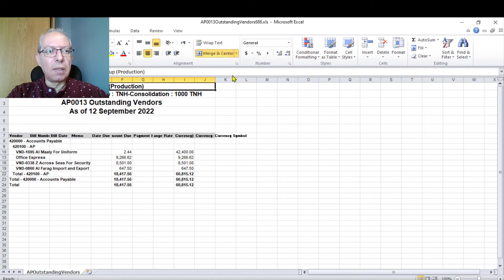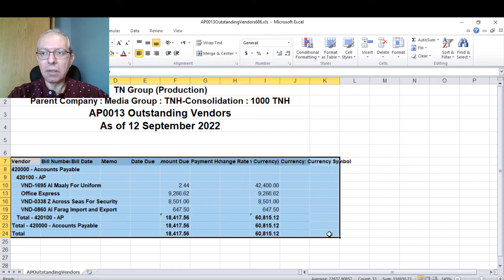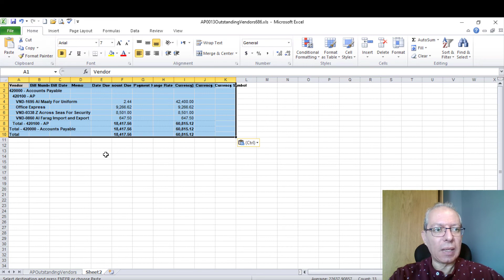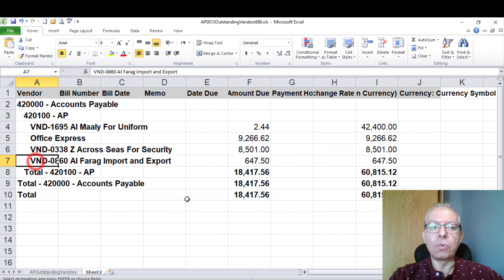Export NetSuite summary report to Excel without the hidden details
In this NetSuite tutorial you will learn how to export summary report to Excel without the hidden details using  Go To Visible Cells Only in Excel.